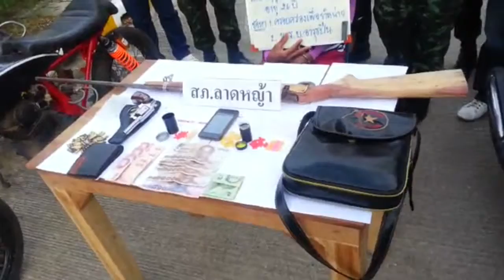c3 ทหารปราบยาเสพติด